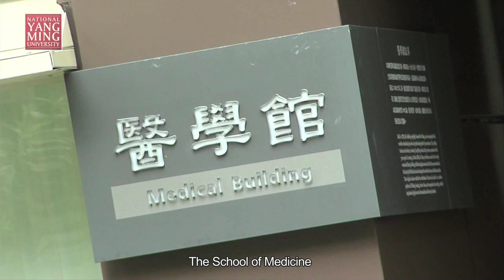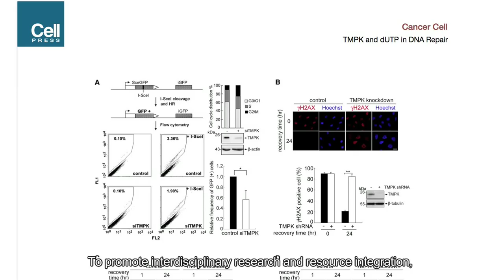National Yang Ming University